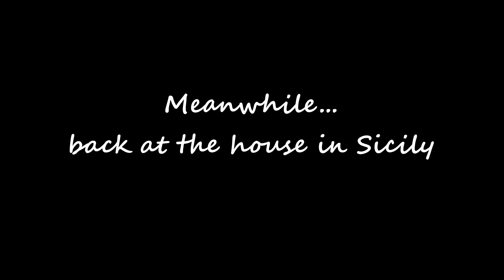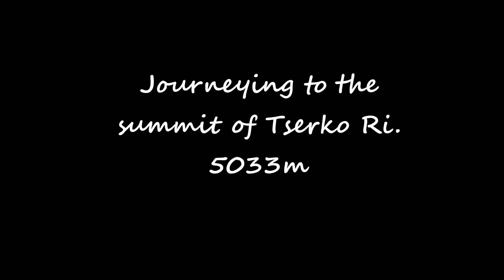#4 We flew to Nepal a DAY BEFORE the Crash.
We took a break from working at the house to visit the beautiful country of Nepal and hike the Langtang Valley Trek a few years after the earthquake. While we were gone, our friend stayed at the house and chopped down some trees for us.

TIMESTAMPS

00:00 Intro
00:19 Where we've been
00:42 Starting the Langtang Trek
02:21 Back in Sicily
03:08 Hike to the Summit
06:19 New furniture
06:50 Elephants and Rhinos!